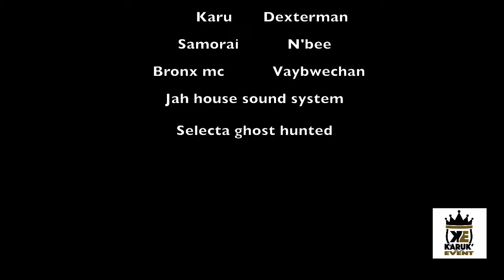HIGHGRAD vol2 (COCO LYANN / KARUK'EVENT)